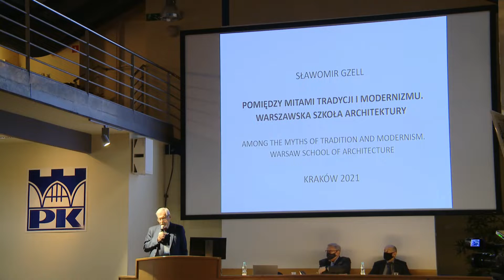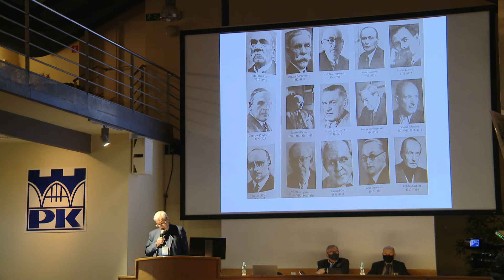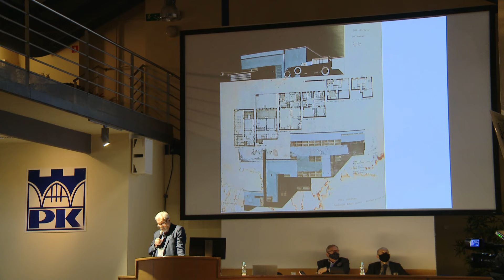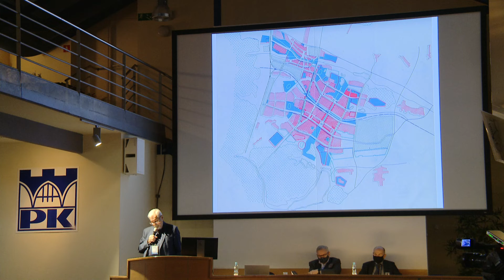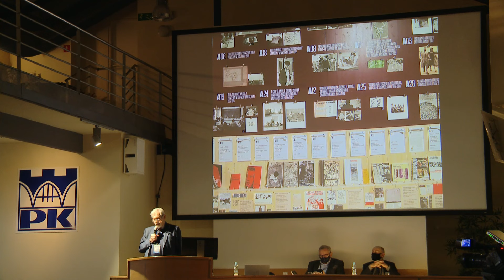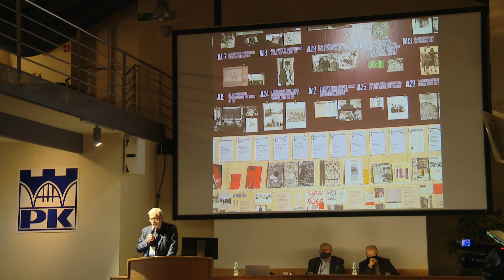Sławomir Gzel - Pomiędzy mitami tradycji i modernizmu. Warszawska szkoła architektury.